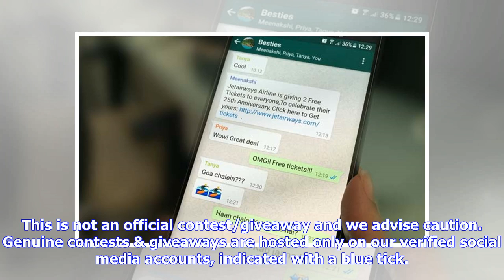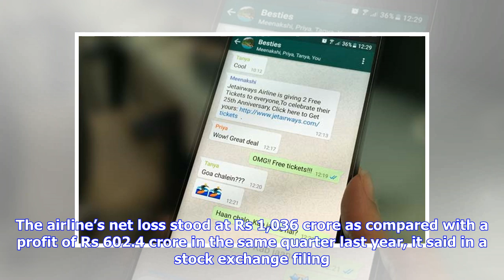Breaking News | WhatsApp viral message: Is Jet Airways giving 2 free tickets? Here is truth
Jet Airways. (AP/Representational Image) A tweet related to Jet Airways has gone viral. According to the message that is being circulated on the social media, the airline is offering ‘two free tickets’ to celebrate the airline’s 25th anniversary. Now, Jet Airways has issued a statement regarding the message and asked the customers to ...